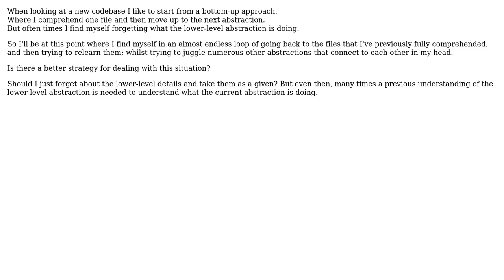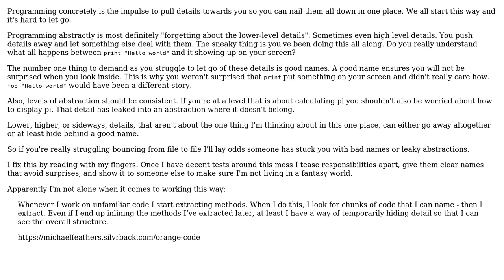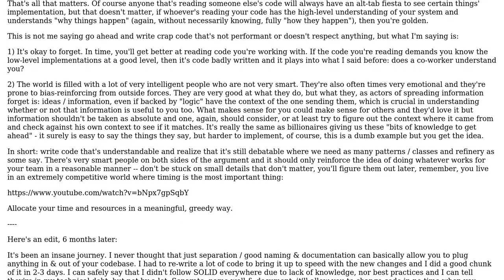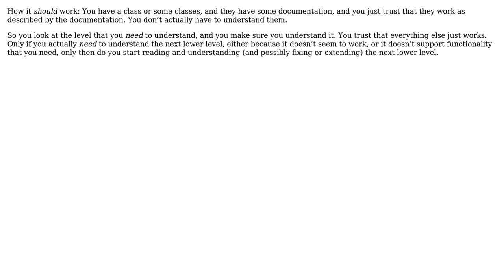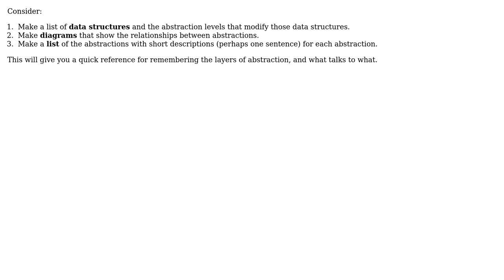Software Engineering: How to comprehend abstraction in code? (5 Solutions!!)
Software Engineering: How to comprehend abstraction in code?

With thanks & praise to God, and with thanks to the many people who have made this project possible! | Content (except music & images) licensed under CC BY-SA | Music | Images & others | With thanks to user Rob Bednark user John DeBord user gnasher729 user coolpasta user candied_orange user Alex D and the Stack Exchange Network Trademarks are property of their respective owners. You are responsible for your own actions.